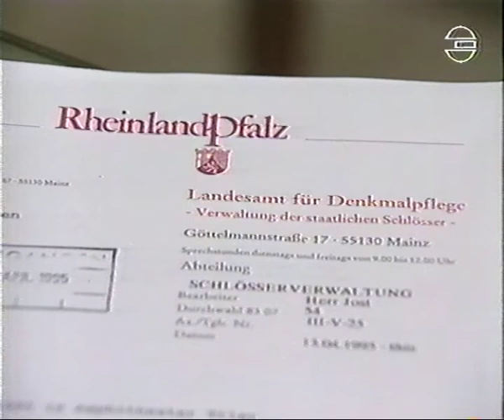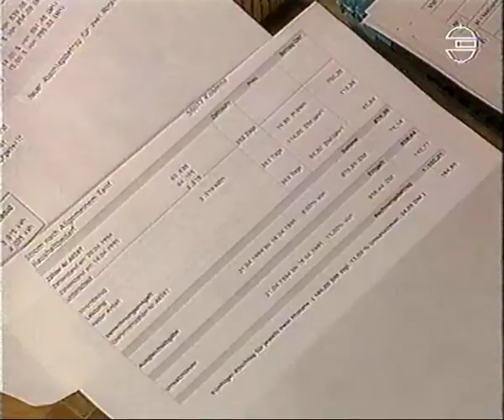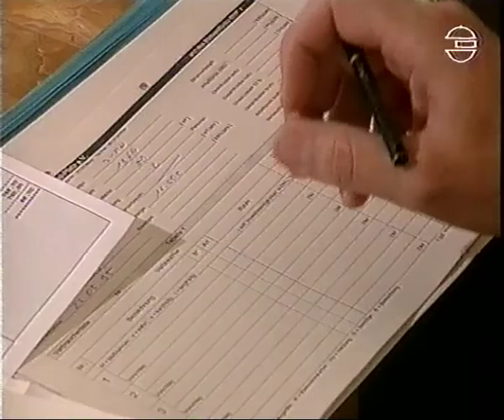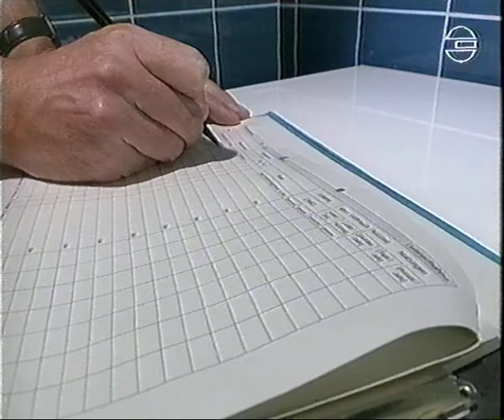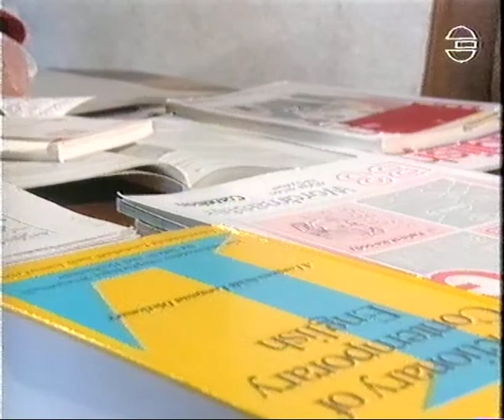Landesschau Rheinland-Pfalz vom 30.05.1995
Die ersten 14 Minuten der Landesschau Rheinland-Pfalz vom 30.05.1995.
Moderation: Bernd Schröder

Themen:
- Trier Amphitheater
- Strom sparen im Haushalt
- Lauftherapie